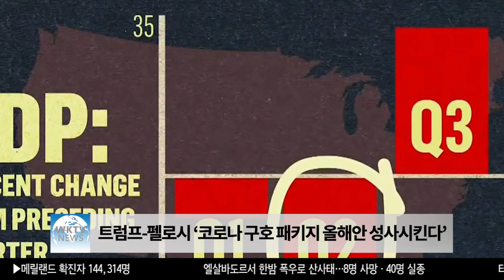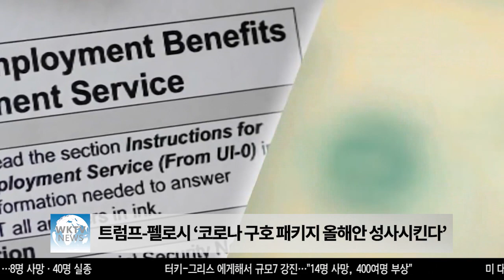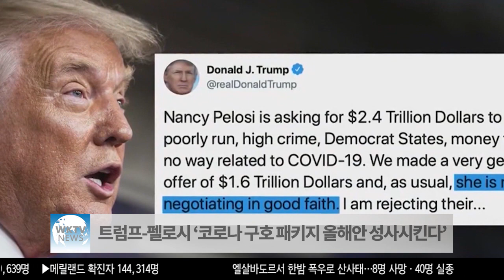트럼프 펠로시 ‘코로나 구호 패키지 올해안 성사시킨다’